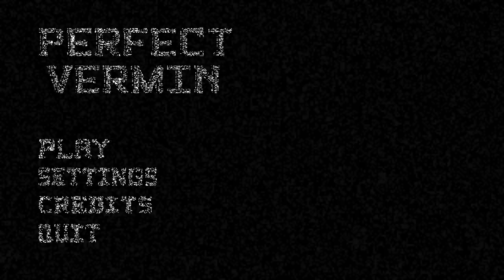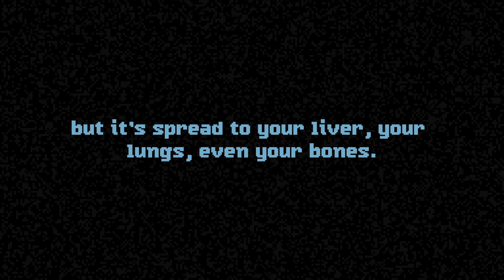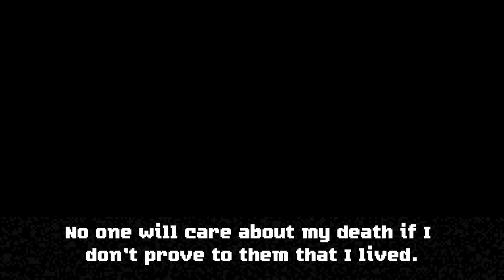PERFECT VERMIN | No Commentary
The most bizarre anti-smoking ad you will ever see.